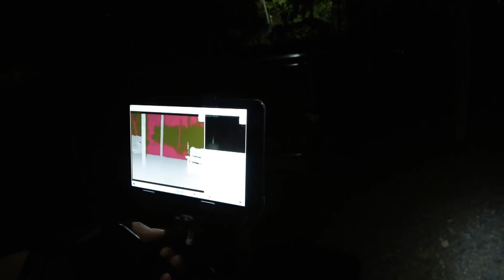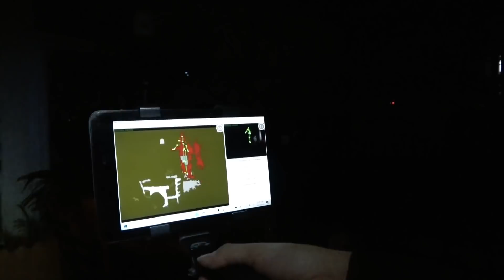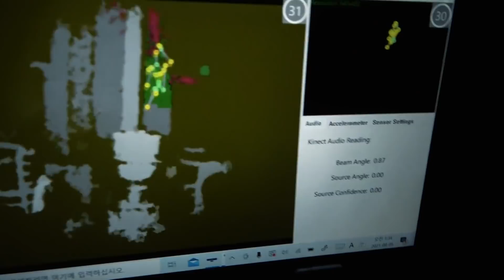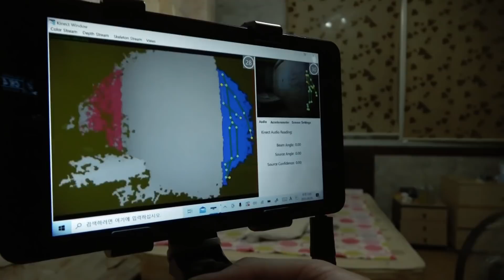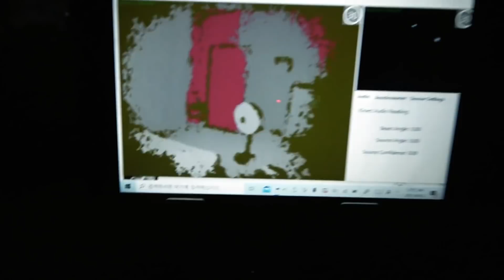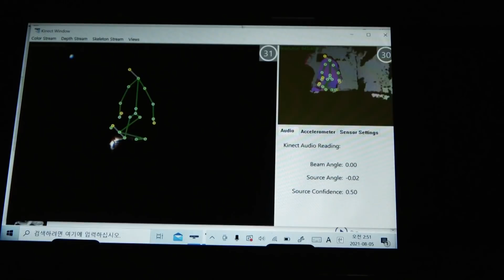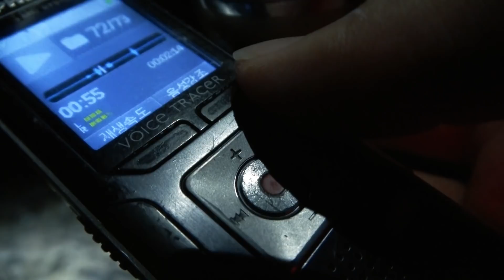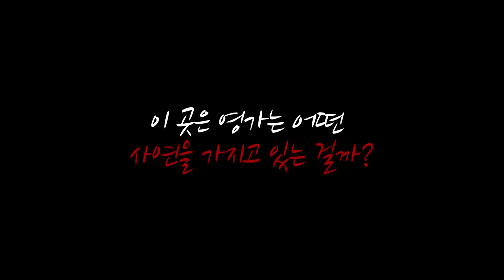집에 귀신이 나온다는 다급한 제보.. 진짜 였습니다.. [너.가.미] 귀신을 보는 눈│영안의 집│귀신 퇴마│